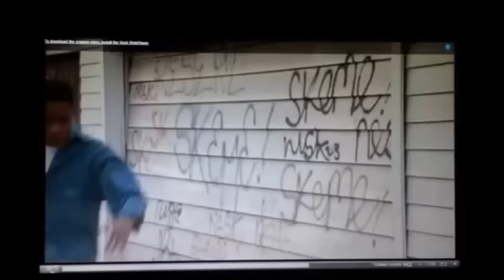Ricky's death (boyz n the hood)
full movie

PLZZ LIKE